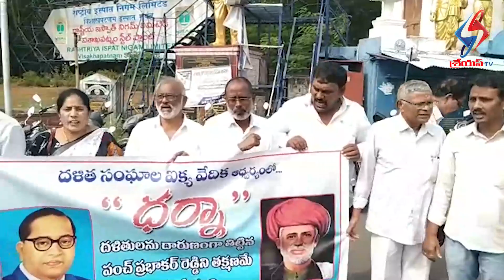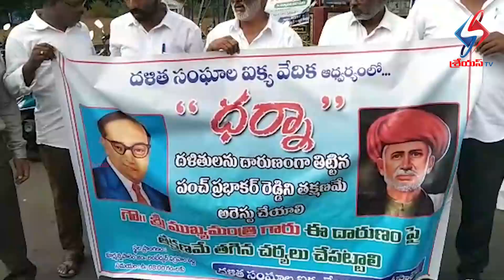దళిత జాతిని దారుణం గా దూశించి, అవమానపరిచిన కులోన్మాది పంచ్‌ ప్రభాకర్ రెడ్డి